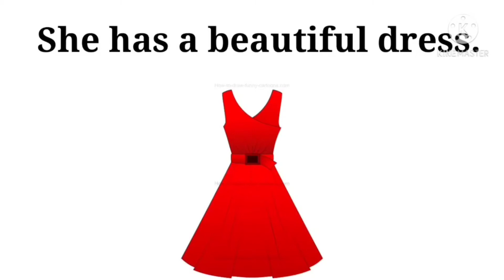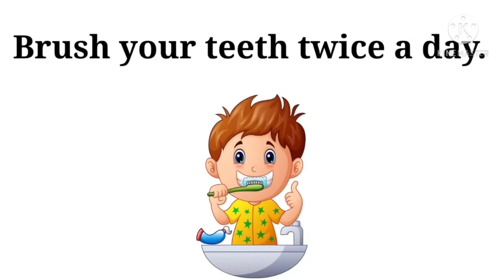Reading Skills Part 3 in Std 1 by R.S.Kalaria School